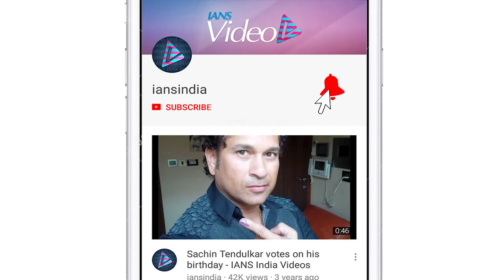Salman Khan drives home to visit parents amid lockdown 4.0